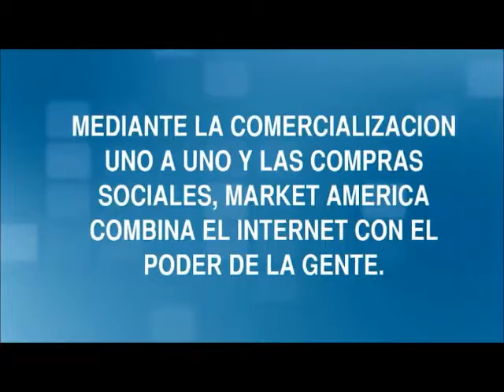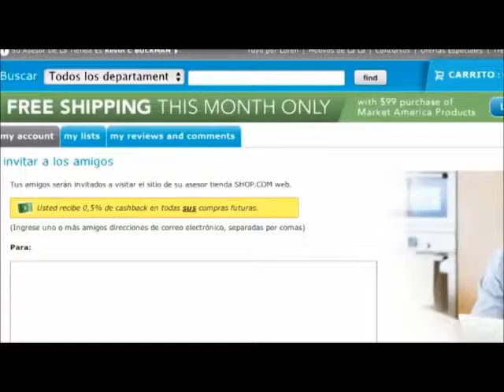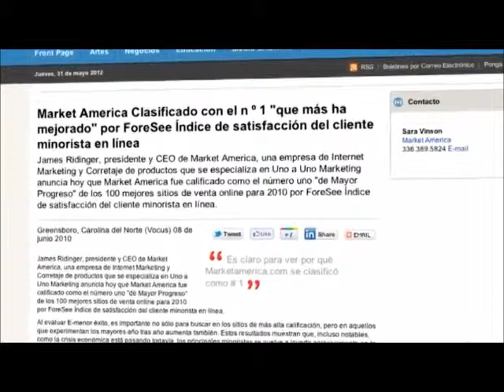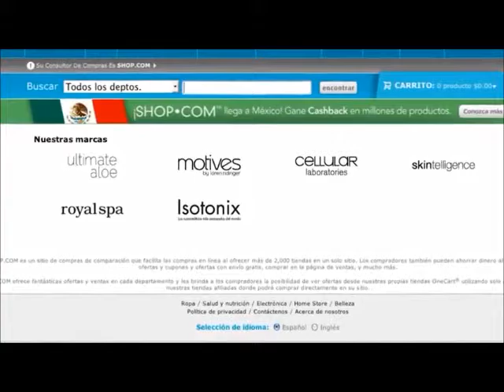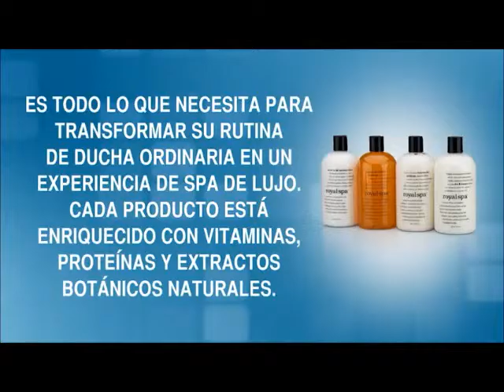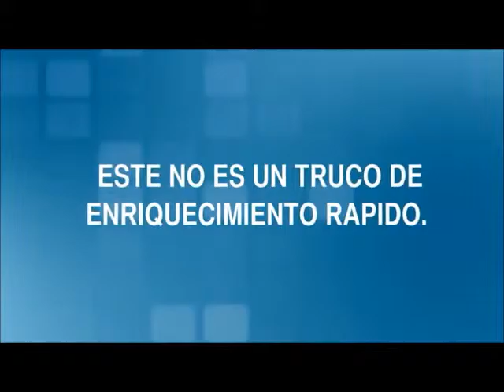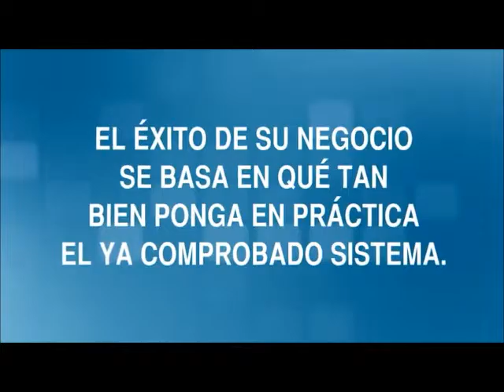Portal Overview Español 2